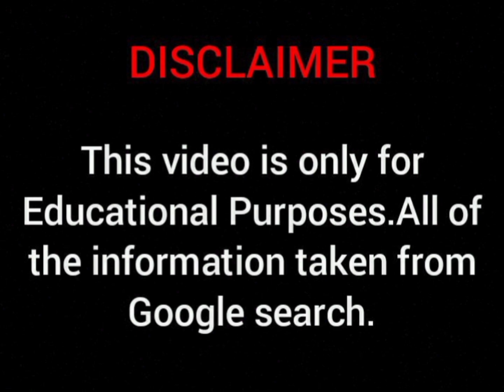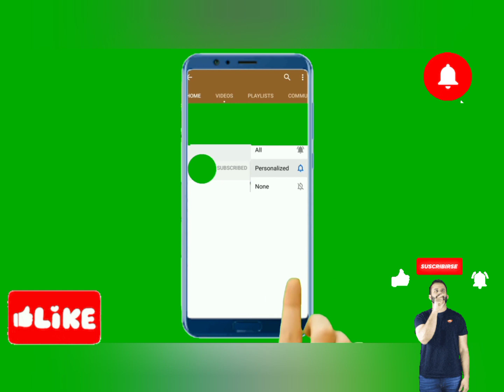Eudoxie Yao Biography, Wikipedia, Age, Family, Body Measurements, Relationship, Facts and More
Eudoxie Yao Wiki Biography, body measurements, age, relationships | plus size model